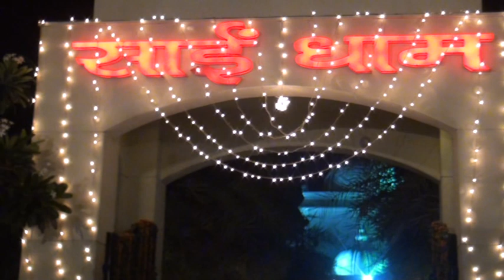Melodious SAI BHAJAN SANDHYA Live from LUDHIYANA Sai mandir! By Kailash Harekrishna Das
Shri Sainath  Organised Saisandhya at Ludhiana (Shri Sai Mandir , Sai nagar, Hambda road). Which held in year 2018 Dec. Here are some glimps of the same..This video particularly has very beautiful bhajan.. And this Sai Bhajan Sandhya was Organised by Shri Sood ji..Resp.Trustee of Shri Sai Temple.Ludhiyana.

Hope All you Sai Devotees love it...Om Sai Ram!

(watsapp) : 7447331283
 Or write us at :

Can be contacted for SaiSandhya...devotionalConcerts.. And Ghazal programs..(((( with minimum charges... Cz Spreading Harinaam is more important than money😊))) OmSaiRam!